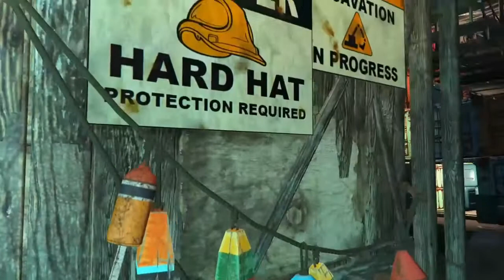Fallout 4 - Bunkhouse and guard tower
Hello and welcome back to Spectacle Island, a Bunkhouse atop the shipping containers, this gave me an excuse to try out Mr.E's rope bridge, if you wanna see how it's done properly watch the video linked below, it really is fantastic and there's a little tutorial at the end for how to make the rope bridge 😁👍